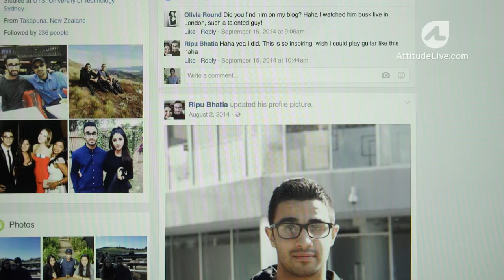Trailer: Being Me Ripu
When Ripu contracted meningococcal septicaemia the doctors put him into a medically induced coma while they fought to save his life. The disease took his arms and legs and his nose. On the first anniversary since contracting the disease Ripu finds himself on a challenging rehabilitation journey. He’s taught himself to play guitar, writes a popular blog, and can still host a great party. But moving beyond the psychological trauma of what’s happened to him is as hard as overcoming the physical challenges he now faces.